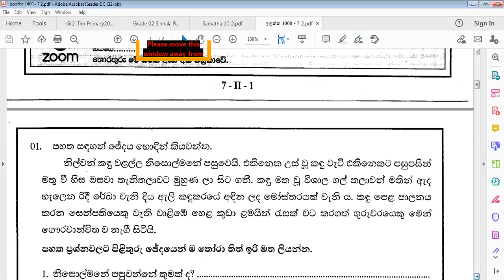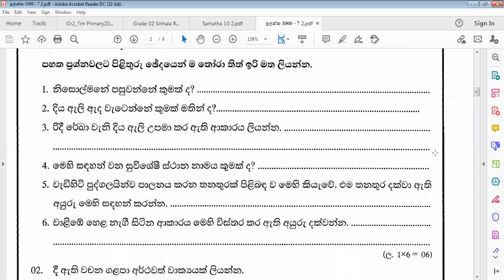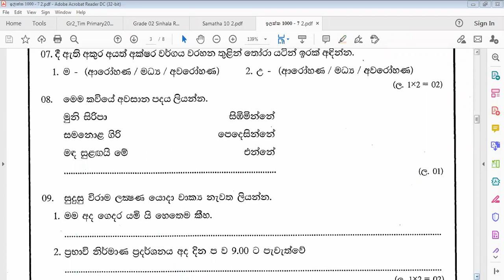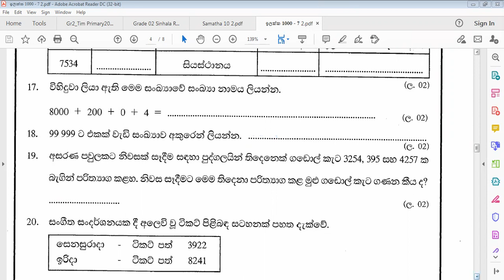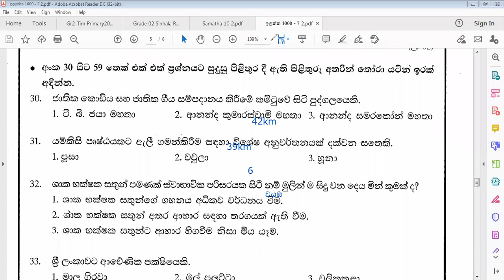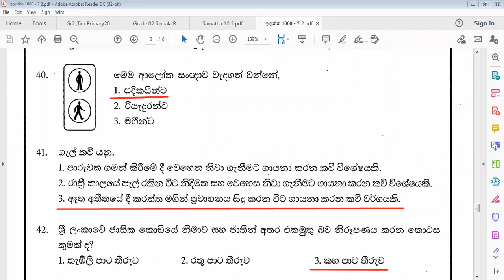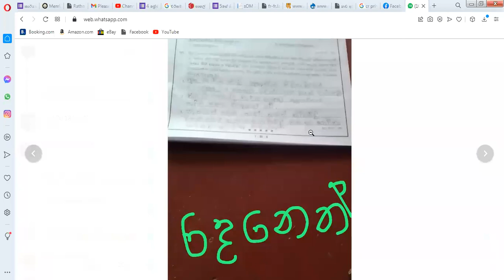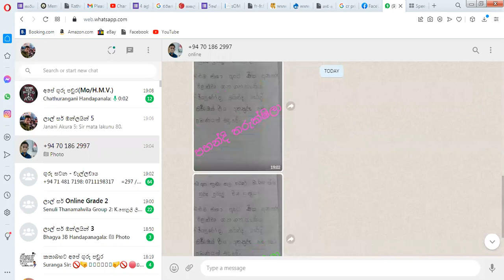Grade 5 Ilakka 7 2 - 2021 09 01